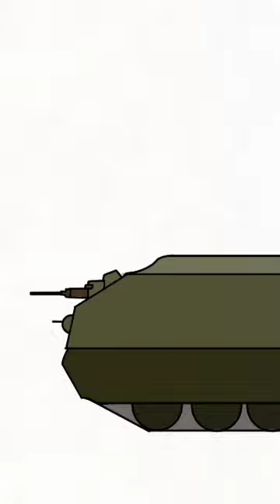Amphibious APC Firing Loop(30 fps)